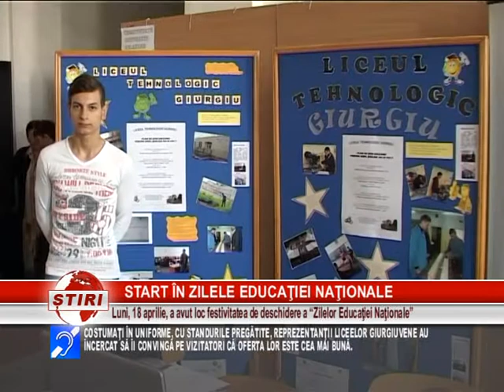START ÎN ZILELE EDUCAŢIEI!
LICEELE GIURGIUVENE AU INTRAT, DE LUNI, ÎNTR-O ADEVĂRATĂ COMPETIŢIE DE PREZENTARE A OFERTELOR EDUCAŢIONALE. CU SCOPUL DE A ATRAGE C T MAI MULŢI ELEVI DIN ULTIMUL AN GIMNAZIAL, REPREZENTANŢII CELOR NOUĂ LICEE DIN JUDEŢ ŞI-AU AMENAJAT STANDURILE CU TOT FELUL DE PLIANTE ŞI DIMPLOME ŞI TROFEE C ŞTIGATE DE- A LUNGUL ANILOR. TOTUL A DECURS ÎNTR-UN CADRU FESTIV, LA DESCHIDEREA OFICIALĂ A ZILELOR EDUCAŢIEI NAŢIONALE.